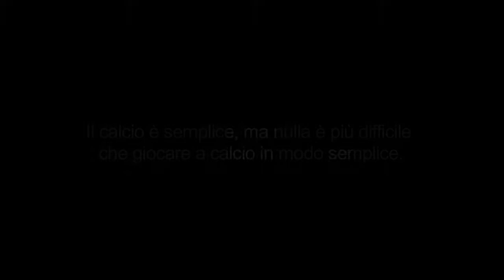Calcio d'Estate 2017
Il calcio è semplice, ma nulla è più difficile
che giocare a calcio in modo semplice.